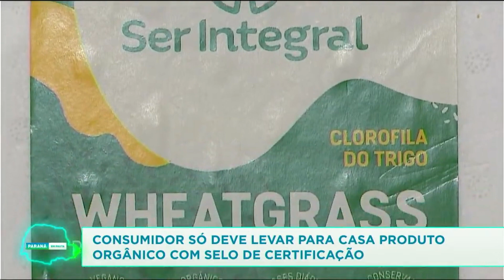Consumidor só deve levar para casa produto orgânico com selo de certificação